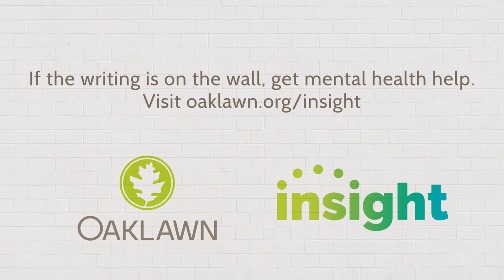Oaklawn | Afflicted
Vala Marketing | Marketing That Works